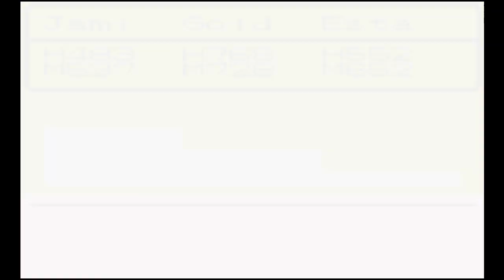Let's Replay Dragon Quest Monsters [100%] #39 - Teuflischer Dämonenkönig: Pisaro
Es sollte alles anders kommen aber dann wurde dieses Wesen als König wiedergeboren und endete hier. Welch grausames Schicksal...